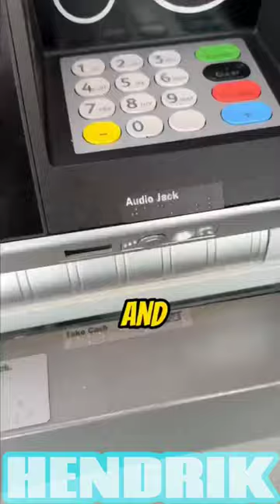brandon got scammed?! 🥷😨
this is just a joke, don't take it seriously